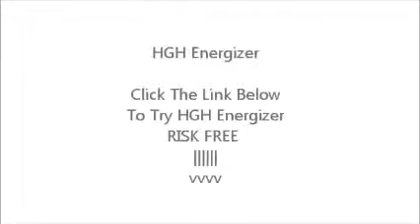HGH Energizer Should You Buy HGH Energizer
HGH Energizers Health supplement provides nutrients that may be lacking due to the strain that is often put on the body's health. If you are not always eating a balanced diet, HGH Energizer Health Supplement provides the nutrients that you may be missing. Each serving provides important nutrients to support your overall health and vitality.

Order Now to Get Your FREE LIFETIME SUPPLYWhen you order your first shipment of HGH Energizer, you'll be automatically signed up to get Free lifetime membership access to our results-based online fitness program. This information is exclusively for HGH Energizer members, and is not available to the general public. Combined with a sensible food program, exercise routine, and drinking plenty of water, the ingredients in HGH Energizer will help you to regain your slim body easier and faster.

As soon as you receive your first order, be sure to check out our Health Resource Center online. The suggestions given there will help ensure your success. You'll find customized exercise programs, diet plans, fitness tracking systems, and much more.

Your HGH Energizer Program gives you a fast and effective weight management system.

buy gh
buy hgh injections
buy hgh injections online
buy injectable hgh
buying hgh injections
cheap hgh injections
genf20 plus
gh
gh booster
al
gh releasers
gh supplements
ghr1000 side effects
growth hormone
growth hormone deficiency
growth hormone side effects
growth hormones
hgh
hgh benefits
hgh bodybuilding
hgh cycle
hgh injection
hgh injections
hgh side effects
hormone growth
human growth
human growth hormone
human growth hormone diet
human growth hormone side effects
human growth side effects
injectable hgh
purchase hgh injections

trans d tropin
what is hgh
what is human growth hormone